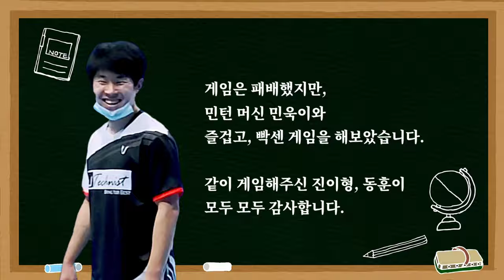[별별배드민턴15탄] 배드민턴 머신이라 불리는 동호인을 소개합니다(He is a badminton machine) | 20A 유민욱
해당영상 촬영일 : 20.11.12

안녕하세요.

이번 영상은 별별 배드민턴 15번째 영상으로,
배드민턴 머신이라 불리는 동호인을 소개하려 합니다.
공격이든, 수비든 어느것 하나 빠지는것 없이 모든면에서 대단한 경지를 이룩한 20대 A조 민욱이의 남복영상을
같이 확인하시길 바랍니다.
감사합니다.

코트 대관 및 평일,주말 자유운동을 원하시는분들은